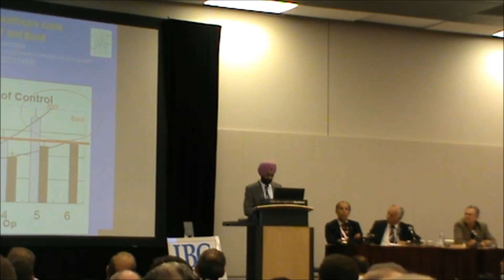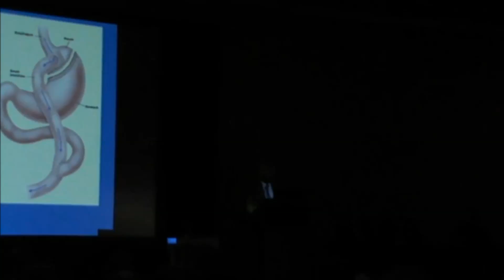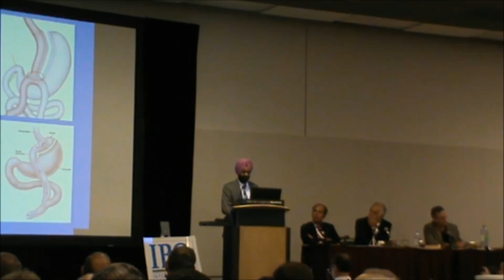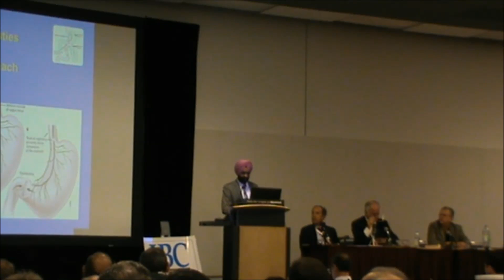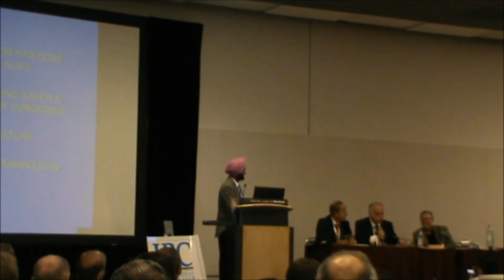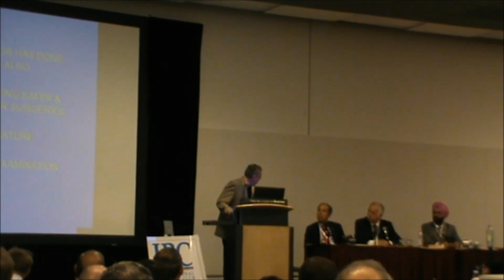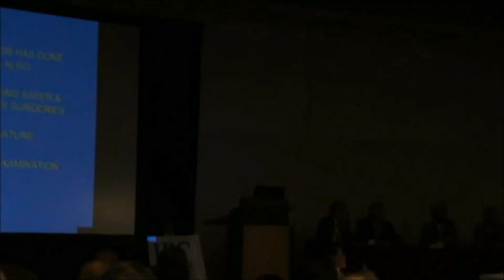IFSO Debate on Mini Gastric Bypass v/s Roux-en-Y | Dr. Kular v/s Dr. Bruno Dilmenns